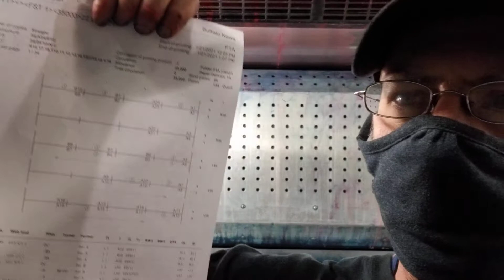hanging printing plates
putting on the printing plates for the new York times